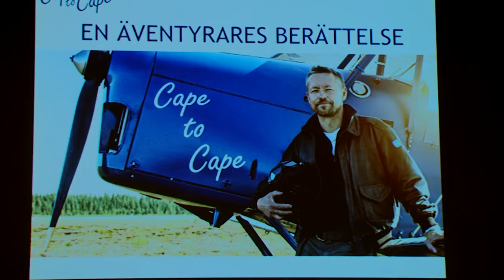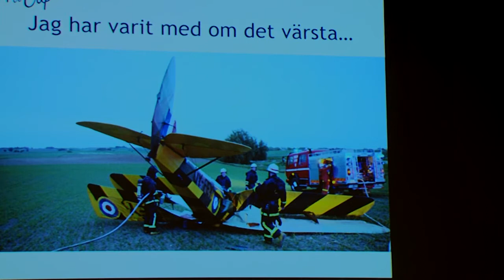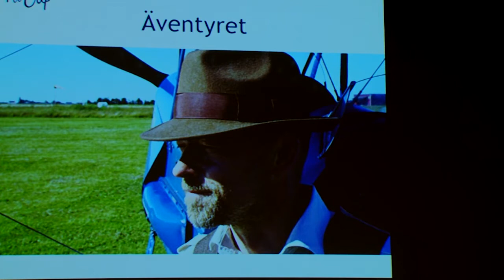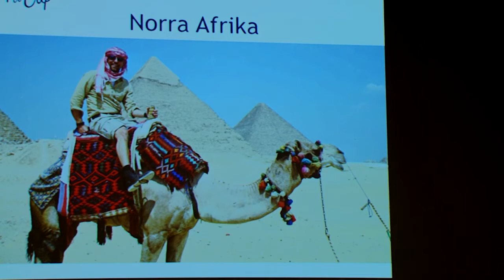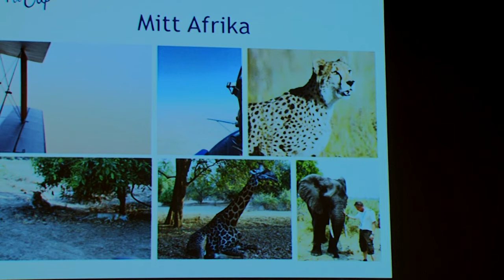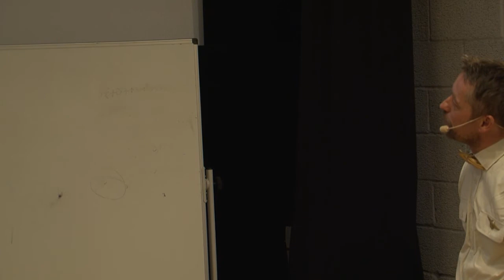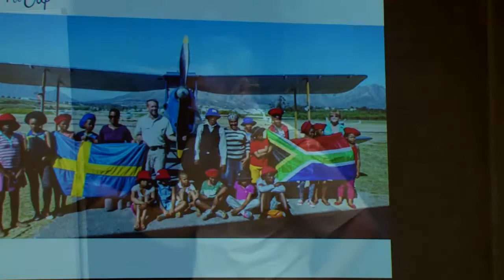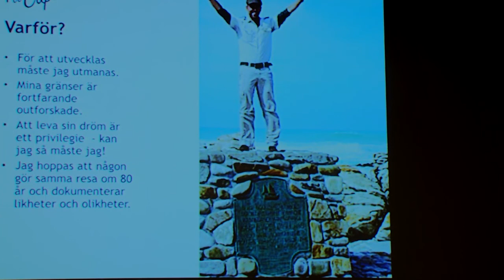KSAK-Cape to Cape Johan Wiklund berättar om sin flygning.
Johan Wiklund genomförde under 2015, en fantastisk flygning i en gammal Moth Major från 1935, en flygning från Nordkap till Godahoppsudden. Ensam utan assistans på vägen följde han i Gösta Andrées spår från 1929 med nästan samma flygplan, utrustning och efter samma tidsplan. En fantastisk bedrift som gjorde honom till Årets Flygare 2015.
Alla är välkomna!
Fritt inträde till museet efter kl 17.00
Kungliga Svenska Aeroklubben - Direktanslutna Medlemmar

Johan Wiklund conducted in 2015, an amazing flight in an old Moth Major from 1935, a flight from the North Cape to the Cape of Good Hope. Alone without assistance on the path he followed in Gösta Andrée tracks from 1929 with almost the same aircraft, equipment and following the same timetable. An amazing feat that made him the year's Aviators 2015.